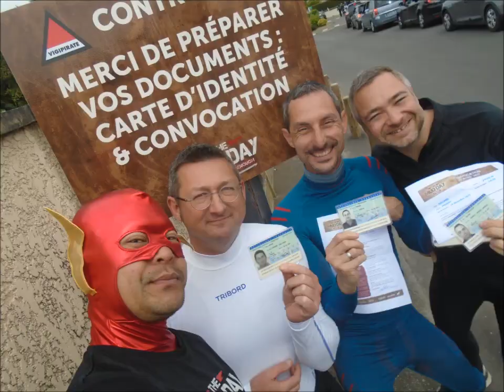Mud Day 2017